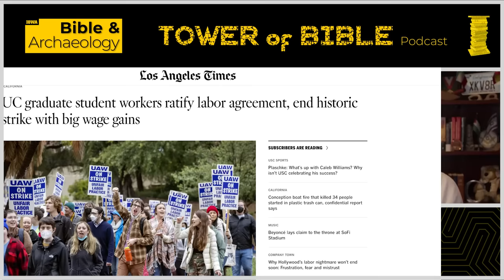Women, Politics, Power, and Death in Ancient Egypt with Dr. Kara Cooney | Tower of Bible Podcast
In this interview, Dr. Kara Cooney, Professor of Egyptology at UCLA, joins Bible & Archaeology Editor Dr. Bob Cargill in a provocative conversation about women, power, politics, and death in ancient Egypt.

Dr. Kara Cooney is a professor of Egyptian Art and Architecture in the Department of Near Eastern Languages and Cultures at UCLA

0:00-4:13 Welcome and Introduction
4:13-9:41 Why is Ancient Egypt So Popular?
9:41-13:49 The Pharoah Archetype
13:49-24:13 Media in Public Scholarship and Power
24:13-34:58 The Importance of Studying Women and History
34:58-40:48 Bringing History Towards the Modern Learner
40:48-53:40 Conceptions of Race
53:40-1:02:12 What Can Death Tell Us About Life?
1:02:12-1:08:47 Dr. Cooney’s Pet Peeve in Egyptology
1:08:47-End Wrap Up